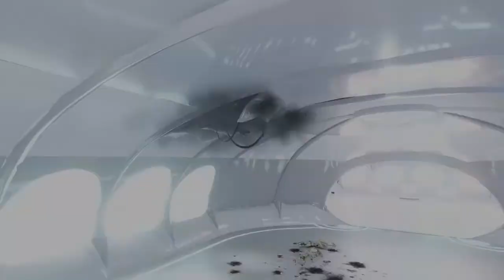Star Wars Battlefront 2! Prequel Trilogy instant action! all supremacy maps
there is 5 maps in supremacy for the clone wars era, geonosis, kashyyyk, naboo, felucia and kamino.
shame planets like utapau or mustafar didn't make it to this game.
timestamps:
Geonosis Republic 0:00
Geonosis Seperatists 4:43
Felucia Republic 8:41
Felucia Seperatists 13:41
Kamino Republic 17:58
Kamino Seperatists 22:52
Naboo Republic 28:47
Naboo Seperatists 34:10
Kashyyyk Republic 39:20
Kashyyyk Seperatists 44:17

have done a video like this every era,
and ill be doing a series where i play through all the singleplayer stuff in both the Dice battlefronts wich will have commentary and such.
may do videos like this for other instant action stuff too let me know if I should